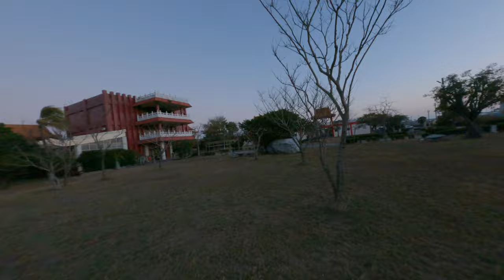Bandolf freestyle GoPro roll video output cinematic footage landscape 7